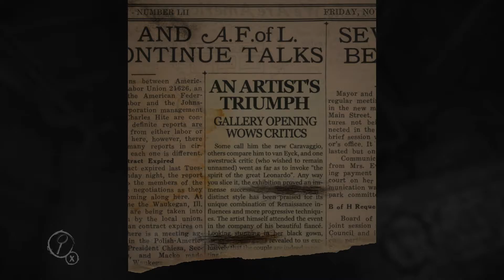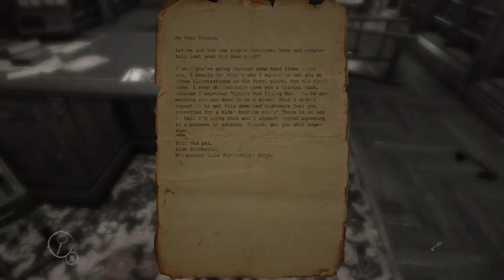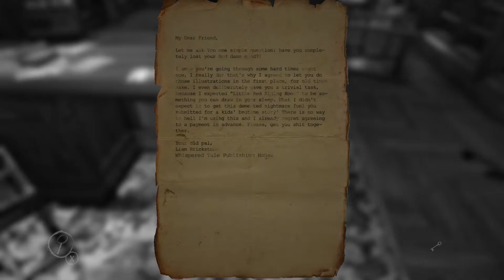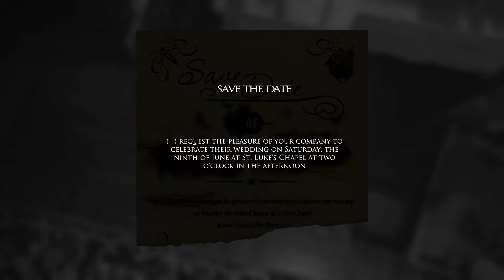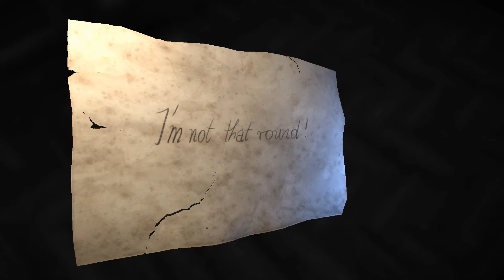Let's Play Layers Of Fear EP 1 (jump scares await)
Now A Content Creator For LethalLLCC \ Lethal Gaming Check the link below for discounts . You can mes me on twitter at the link below thanks

Use code Lethal for
5% of scuff gaming

Use code Lethal
for 10% Insane Clutch Chairz

be sure to take advantage of these discounts